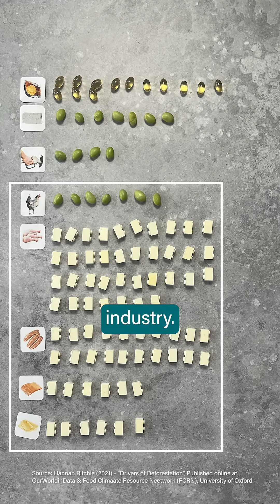Deforestation and soy: how it really works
5 facts you should know about soy ⬇️

1️⃣ 𝗠𝗼𝘀𝘁 𝘀𝗼𝘆 𝗶𝘀 𝘂𝘀𝗲𝗱 𝗳𝗼𝗿 𝗮𝗻𝗶𝗺𝗮𝗹 𝗳𝗲𝗲𝗱
Around three-quarters of the world’s soy production is used for meat and dairy products.

2️⃣ 𝗦𝗼𝘆 𝗰𝗮𝘂𝘀𝗲𝘀 𝗱𝗲𝗳𝗼𝗿𝗲𝘀𝘁𝗮𝘁𝗶𝗼𝗻 𝗶𝗻 𝘁𝗵𝗲 𝗔𝗺𝗮𝘇𝗼𝗻
In many cases this is indirect: soy is planted on pastures, and those pastures are displaced into the rainforest. So the direct driver of deforestation is pasture for beef, but the growing need for soy is causing that pasture to expand into the forest.

3️⃣ 𝗦𝗼𝘆 𝗰𝗮𝗸𝗲 𝗶𝘀 𝗻𝗼𝘁 𝗷𝘂𝘀𝘁 𝗮 𝗯𝘆-𝗽𝗿𝗼𝗱𝘂𝗰𝘁’ 𝗼𝗳 𝗺𝗮𝗸𝗶𝗻𝗴 𝗼𝗶𝗹
Soy beans contain just 20% oil while many other oil crops like sunflower seeds, contain a lot more. So if oil was the ‘main product’, it wouldn’t make a lot of sense to grow soy beans.

But that’s not all, as the FCRN writes: “Soy oil is also one of the cheapest vegetable oils on the commodity market, whereas soy cake is the most valuable of all oilseed cakes due to its favourable amino acid profile and the low levels of anti-nutritive compounds it contains after heat treatment. It is therefore likely that the growth in soy production has primarily been driven by the demand of soy cake for feed, and hence by the growing demand for animal-based products.”

4️⃣ 𝗦𝗼𝘆 𝗽𝗿𝗼𝗱𝘂𝗰𝘁𝘀 𝘆𝗼𝘂 𝗲𝗮𝘁 𝗶𝗻 𝗘𝘂𝗿𝗼𝗽𝗲 𝗮𝗿𝗲 𝗽𝗿𝗼𝗯𝗮𝗯𝗹𝘆 𝗻𝗼𝘁 𝗳𝗿𝗼𝗺 𝗦𝗼𝘂𝘁𝗵 𝗔𝗺𝗲𝗿𝗶𝗰𝗮 𝘄𝗵𝗲𝗿𝗲 𝗶𝘁 𝗰𝗮𝘂𝘀𝗲𝘀 𝗱𝗲𝗳𝗼𝗿𝗲𝘀𝘁𝗮𝘁𝗶𝗼𝗻
Most soy grown in South America is genetically modified. And these type of crops are not allowed to be used for direct human consumption in the EU.

5️⃣ 𝗦𝗼𝘆 𝗽𝗿𝗼𝗱𝘂𝗰𝘁𝘀 𝗮𝗿𝗲 𝗵𝗲𝗮𝗹𝘁𝗵𝘆 𝗮𝗻𝗱 𝗱𝗼𝗻’𝘁 𝗰𝗿𝗲𝗮𝘁𝗲 ‘𝗺𝗮𝗻-𝗯𝗼𝗼𝗯𝘀’
Soy contains a plant compound that has estrogen-like effects. The fear around man-boobs comes from a case study where *one* 60-year old man drank around 3 liters of soy milk per day.

He experienced breast formation and erection problems but that went away after stopping drinking so much soy milk.

Clinical trials don't find any harmful effects (Hamilton-Reeves et al, 2010).

As they write on ZOE: “Eating soy foods in moderation, as part of a balanced diet rich in whole grains, fruit, and vegetables, is safe and likely beneficial for health.”

𝗦𝗼𝘂𝗿𝗰𝗲𝘀 𝗳𝗼𝗿 𝘁𝗵𝗲 𝘃𝗶𝗱𝗲𝗼:
Hannah Ritchie (2021) - “Drivers of Deforestation” Published online at OurWorldinData & Food Climaate Resource Neetwork (FCRN), University of Oxford.